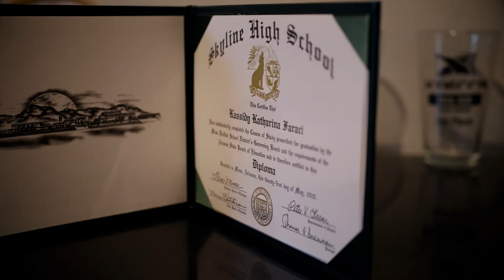Kassidy & Kaprice's Story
Meet Kassidy & Kaprice - twins that started running in 3rd grade and are now collegiate athletes